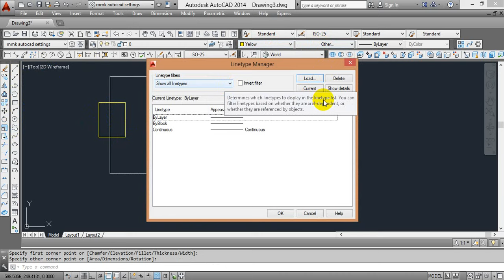Autocad Tutorial : COLOR CONTROL AND LINE CONTROL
Autocad Tutorial : Basic 2D drafting in Autocad in easy steps with some Drawings and designs for Mechanical Engineers and some basics common tutorials for Civil Engineers Also
You Must also Checkout My Creo